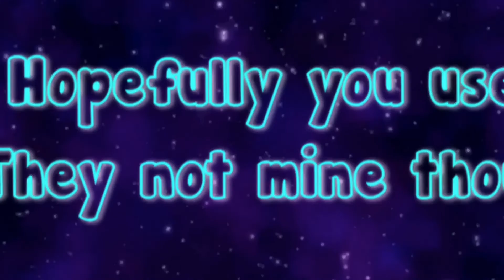Some snazzy QR codes ^^